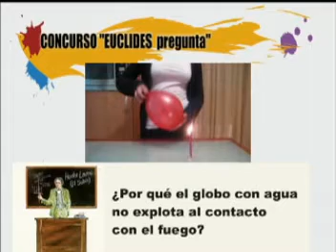2da pregunta CONCURSO EUCLIDES PREGUNTA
Prodrás ganar muchos premios.